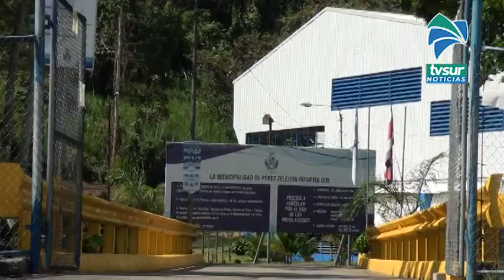Comité de Deportes busca retomar la administración del Polideportivo